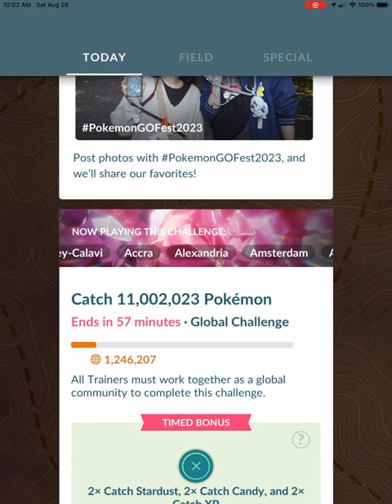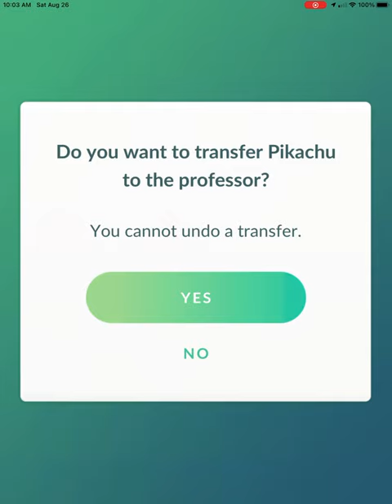Pokémon go fest 2023 global day 1 (no commentary)